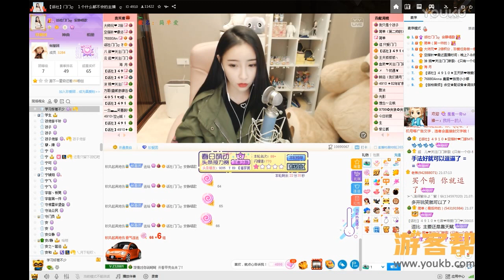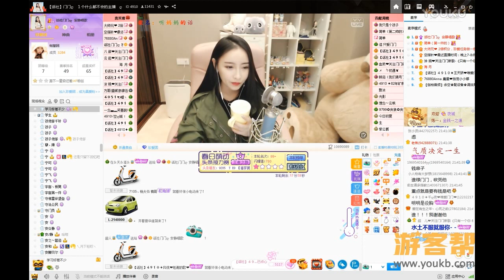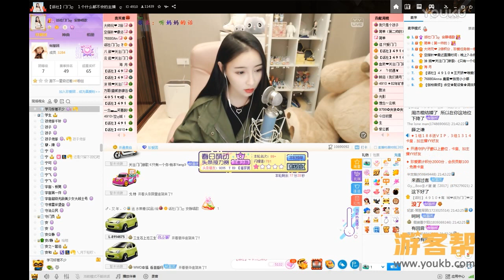女主播门门 2017年3月26日直播 Part 2